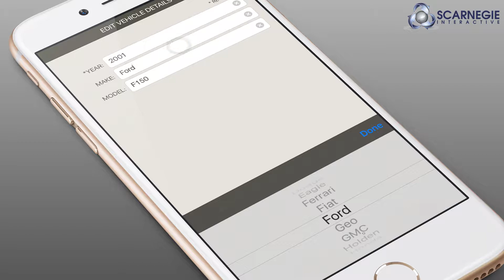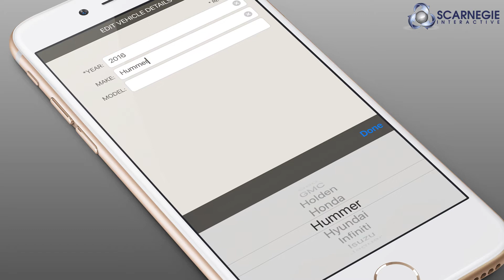Vehicle Maintenance Log v2 0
Scarnegie Interactive, LLC - Vehicle Maintenance Log v 2.0. Now available on the AppStore.